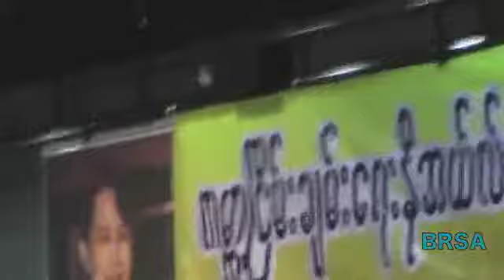[002] Aung San Suu Kyi's Speech to Burmese People in Japan (Part2)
2013/04/13 at Shibuya, Tokyo.
2013年4月13日午後4時にベルサール渋谷ガーデンで行われたアウンサンスーチーさんの歓迎会での講演の記録です（撮影・編集：熊切拓）。